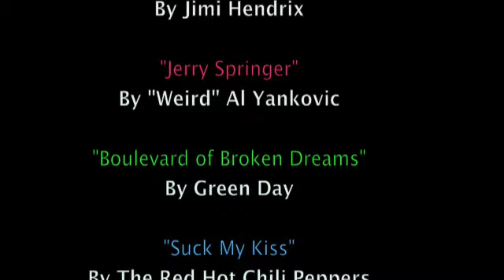Guitar God: Part II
Last time as Evan was shunned by the crowd, he walked into the woods only to find two angry fans waiting in a shed. This is the exciting conclusion of Guitar God, which includes a very informative infomercial involving information about the Guitar God's CD.